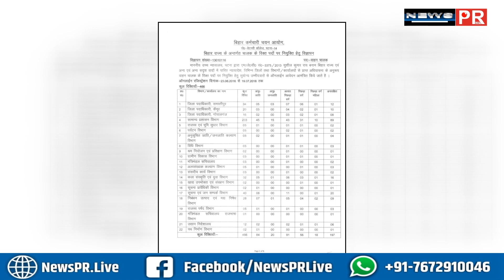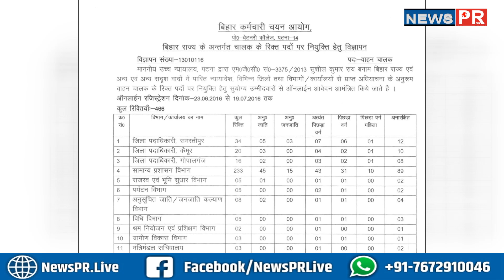सात साल से चल रही इंटरस्तरीय परीक्षा,5 सालों से लटका हुआ है चालकों की भी परीक्षा|NEWSPR